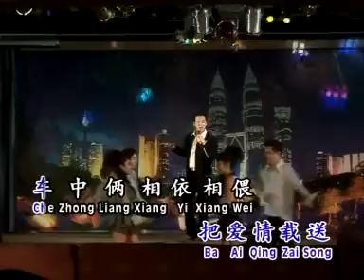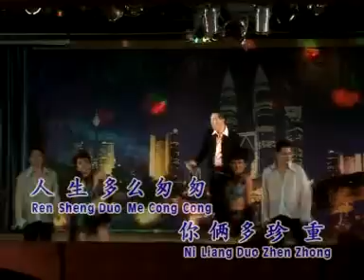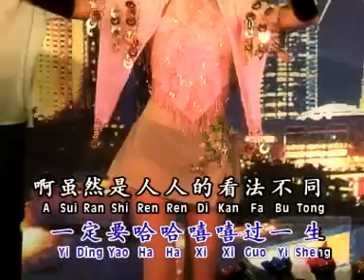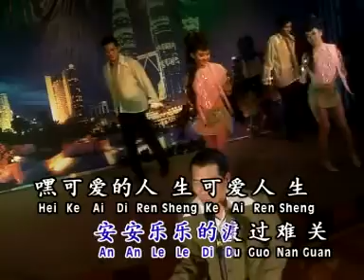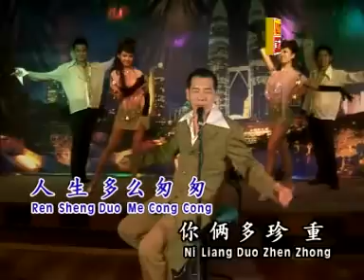秦咏Qin Yong - 浓情恋歌金曲3【一路顺风+人生是苦杯+可爱的人生+一路顺风】（OB恰恰组曲）